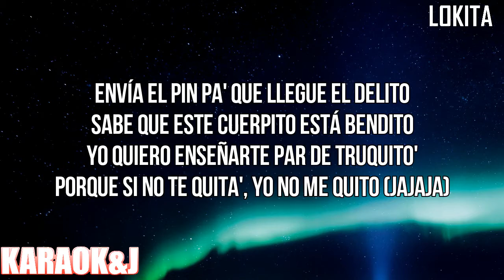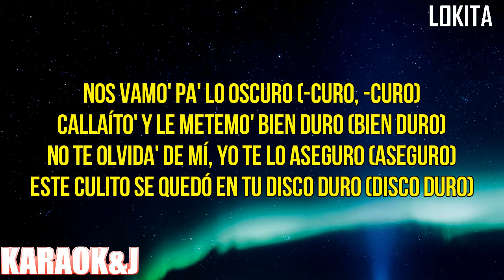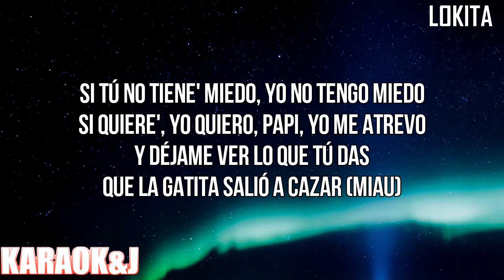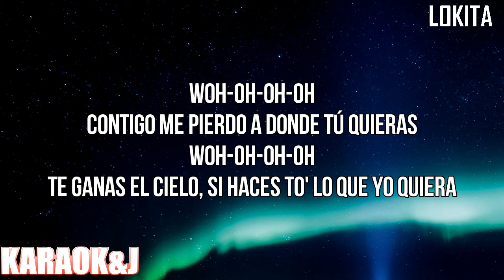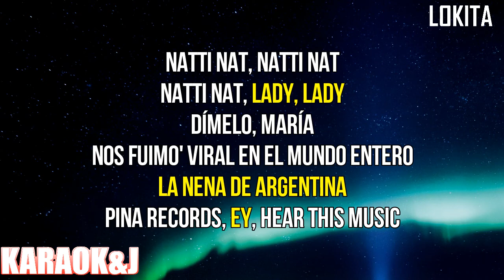LOKITA - Natti Natasha & María Becerra (Instrumental Karaoke) [KARAOK&J]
Natti Natasha & María Becerra - ​​LOKITA (Karaoke Version)

Watch the Karaoke Video of the song "​​LOKITA" by "Natti Natasha" & "María Becerra" made by KARAOK&J.